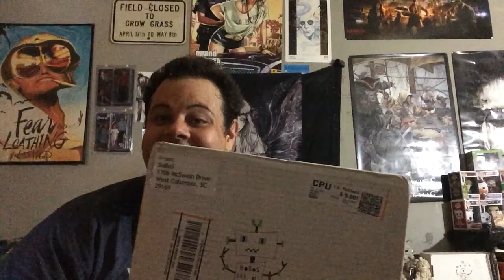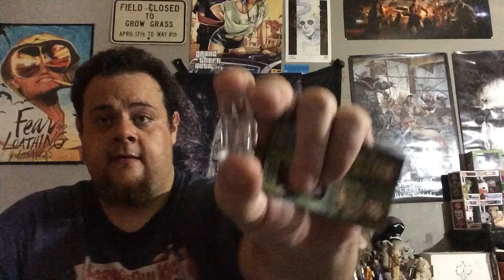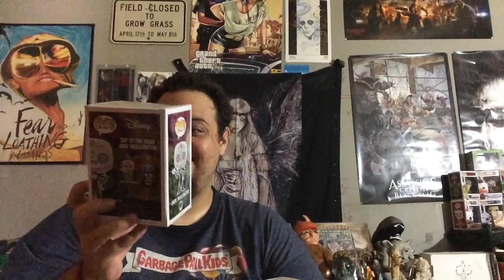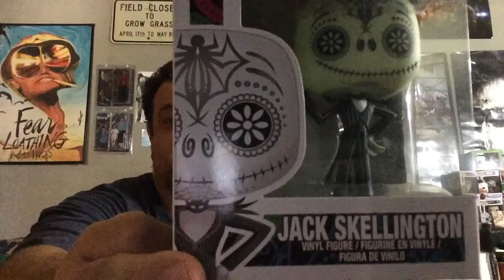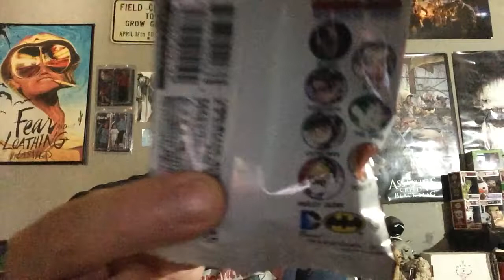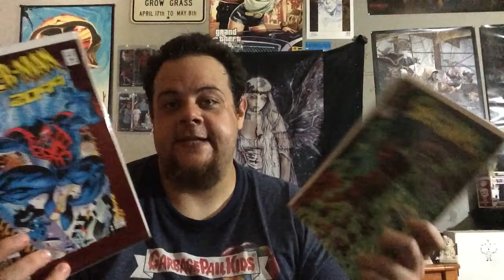Hot topic haul and my July BoBoS